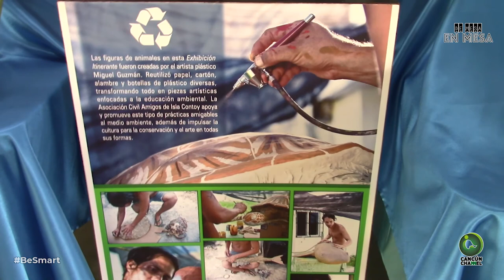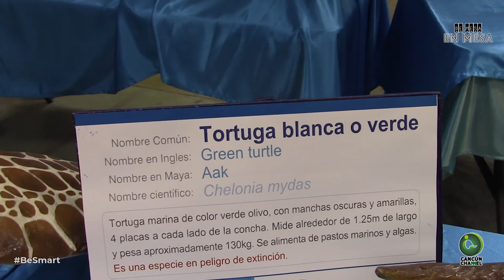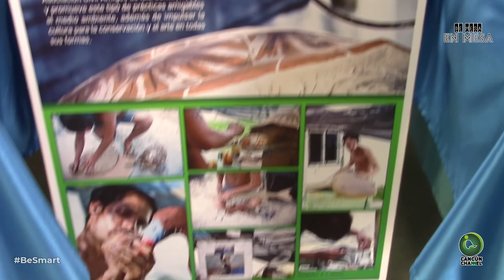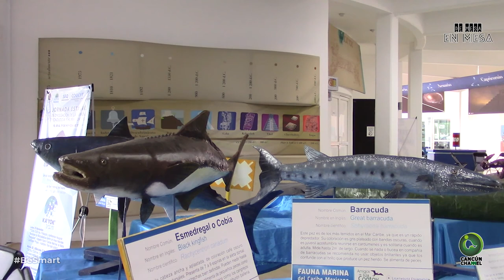DE MESA EN MESA: TOUR A ISLA CONTOY, UN CONTACTO CON LA NATURALEZA